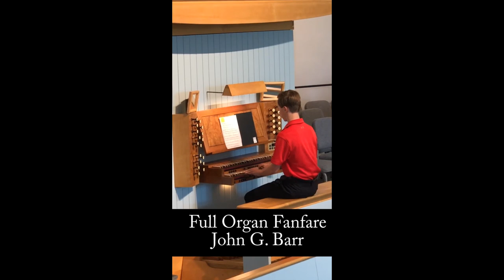Wartburg College Keyboard Camp Recital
Organ Performance at Wartburg College Keyboard Camp

Prelude on "What Wondrous Love Is This" by John G. Barr
Full Organ Fanfare by John G. Barr